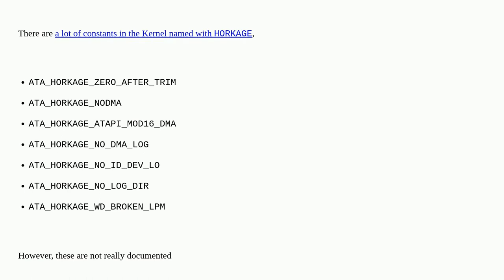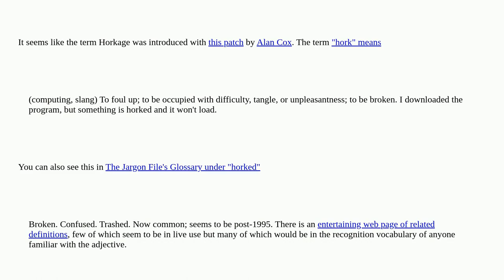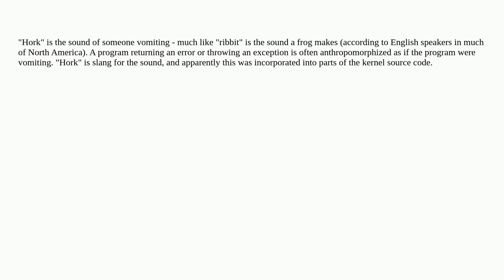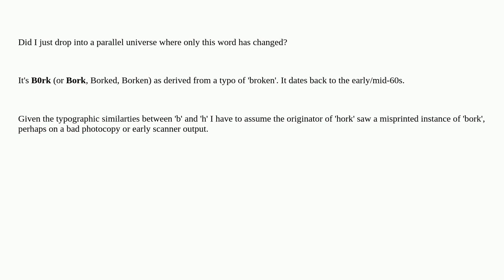Unix: What is "horkage"?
What is "horkage"?

A special thanks goes out to the awesome community

  terminology sata linux